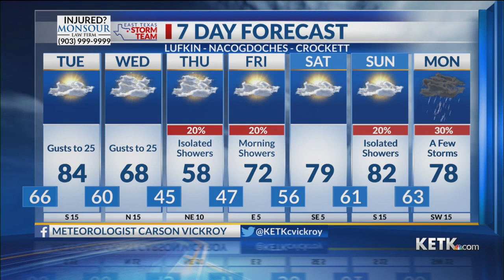Monday Night Forecast: 2/26/24